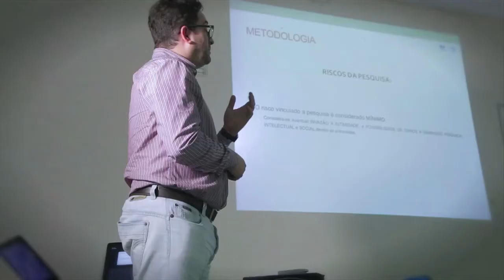Mestrado em Saúde e Gestão do Trabalho | Univali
Acesse e saiba mais sobre o Programa de Pós-Graduação em Saúde e Gestão do Trabalho da Univali.